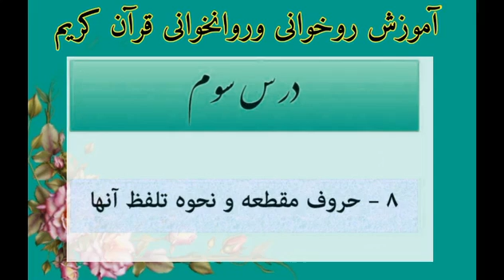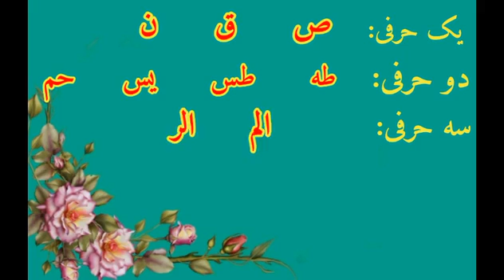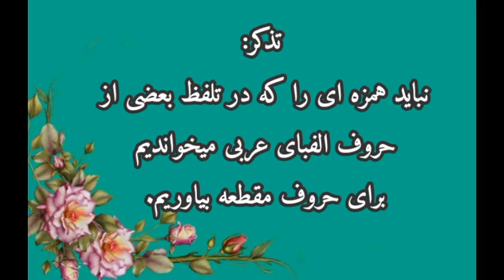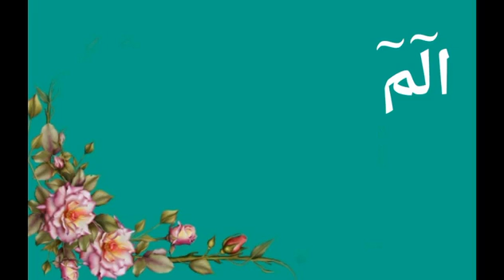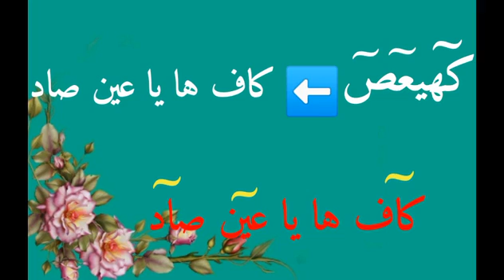درس سوم : آموزش رو خوانی و روانخوانی قرآنکریم (استاد اسماعیل مرادی)